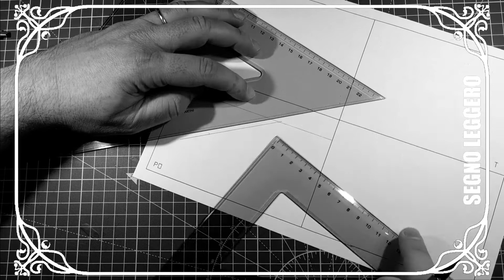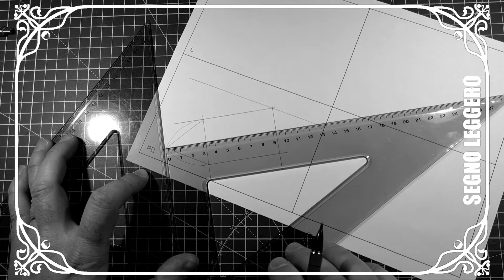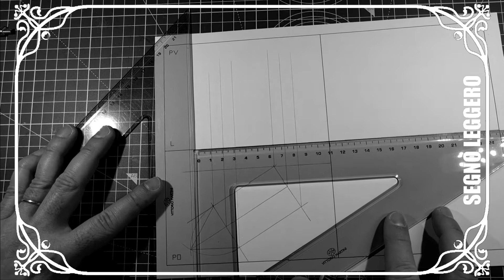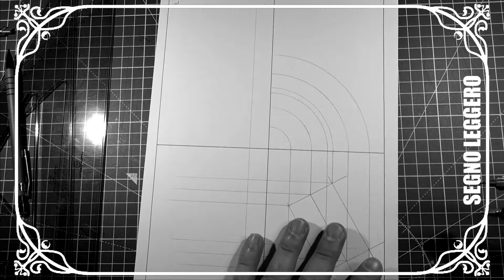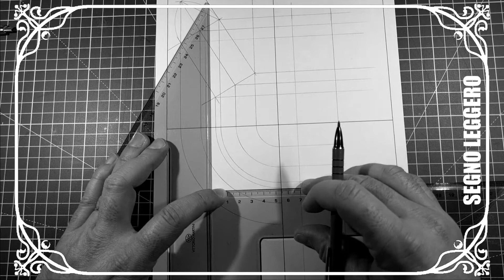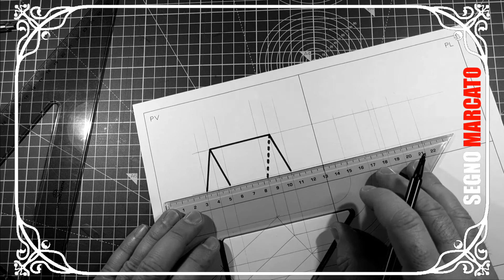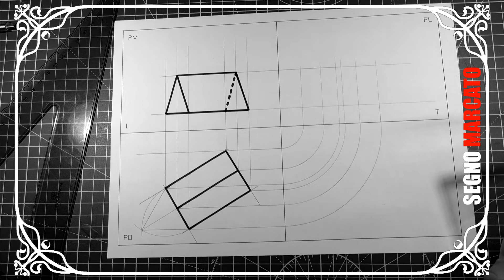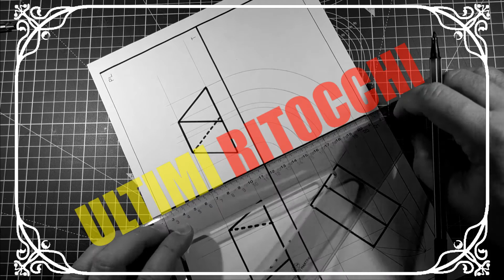PROIEZIONE ORTOGONALE di un PRISMA TRIANGOLARE RUOTATO DI 30°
Costruzione di una PROIEZIONE ORTOGONALE di un PRISMA RETTO TRIANGOLARE con una faccia giacente sul PO ruotata di 30° rispetto alla LT. Faccia laterale = 4x6 cm, lato triangolo equilatero = 4 cm

👉👉linee di costruzione: leggere, mina dura 🌟
👉👉linee finali: marcate, mina morbida ✏️

Song: A New Fate by Derek Clegg

Song: Kentucky mule by ---